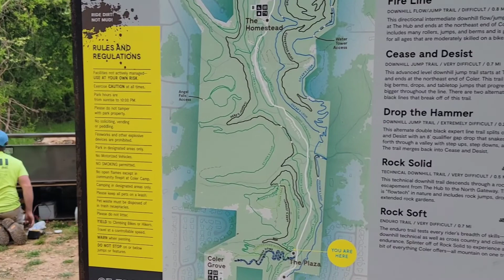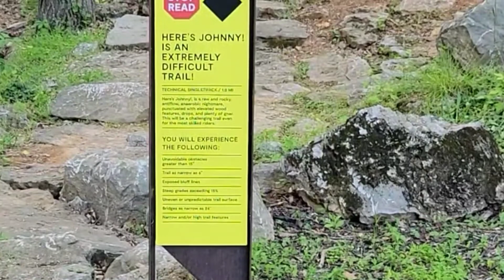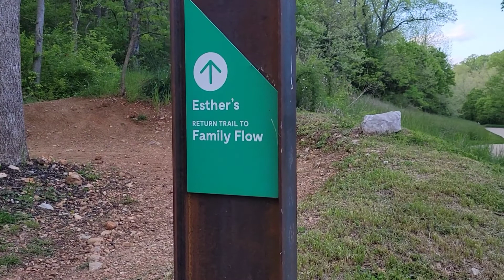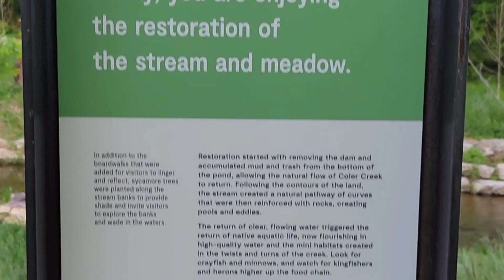Coler Mountain Bike Preserve / Amazing Mountain Biking in Bentonville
Coler Mountain has some insane Mountain Biking

We are a family of 4 +dog and have been traveling the country full time in our RV. We invite you to follow our Journey and hope you enjoy our Coastside Family Adventures. We will document our Adventures,  post reviews of products we love and campgrounds all over the country. My Boys follow the Down Hill Mountain Bike Races and we visit as many, State Parks, National Parks, Pump Tracks, Hiking and Mountain Bike Trails as possible. Our goal is to inspire you to get out and live your own Adventures ❤

4 Bike Rack

Folding Wagon

Floating Island

P.O.B. 370572